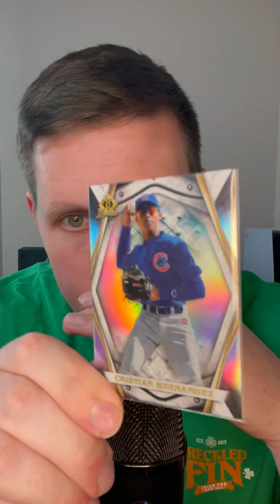(ASMR) I Opened A Pack Of Baseball Cards! ⚾️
Who do you think is most valuable?

YOUTUBE SCHEDULE:
ASMR Videos DAILY!
Monday, Tuesday, Thursday - ASMR Livestream at 10:30 PM EST

TWITCH SCHEDULE:
Monday - Friday: Twitch Stream from 12 PM - 4 PM EST